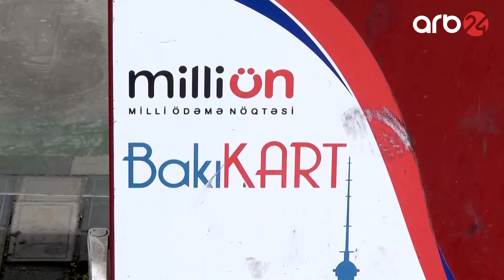Fevralın 15-dən 44 nömrəli avtobuslarda da gediş haqqı “BakıKart” vasitəsilə ödəniləcək - ARB24